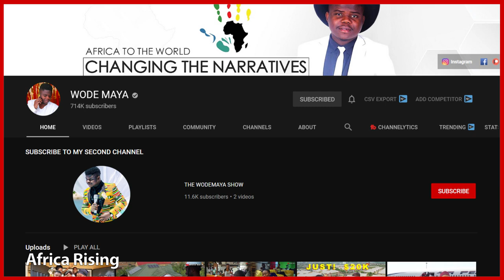Africa's Biggest YouTuber. The Wode Maya Story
We celebrate the best self made African YouTuber with over 700K subscribers. He travel across Africa to creates positive content on his program called Africa to the world.
His name is Wode Maya and he is from Ghana.